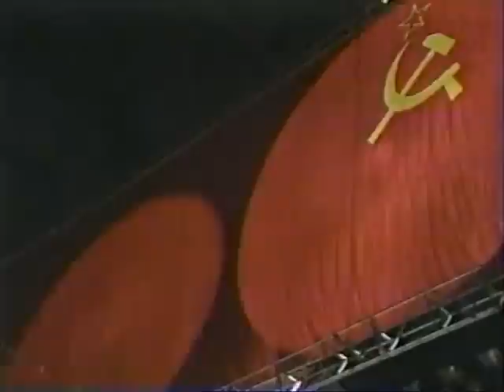Rendez Vous '87 National Anthems - Le Colisée Quebec City (2-11-1987)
The Red Army Choir (Alexandrov Ensemble), Harvard University Men's Glee Club and The Choir of the Quebec Symphony Orchestra sing the anthems of the Soviet Union, United States and Canada before Game 1 at Rendez Vous 87 in Quebec City